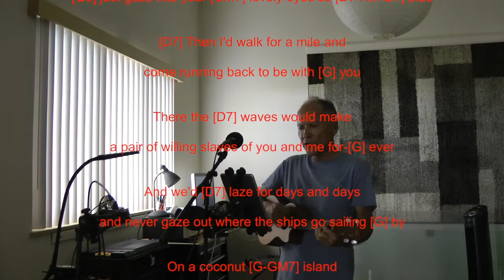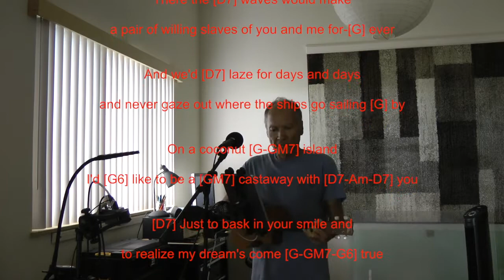On a Coconut Island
with lyrics and chords